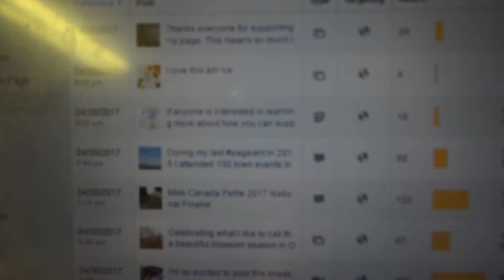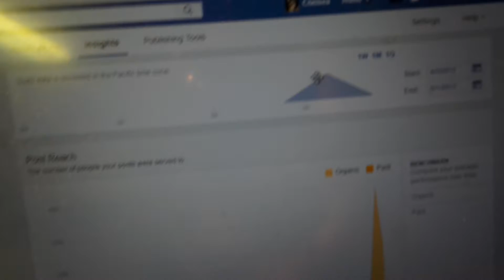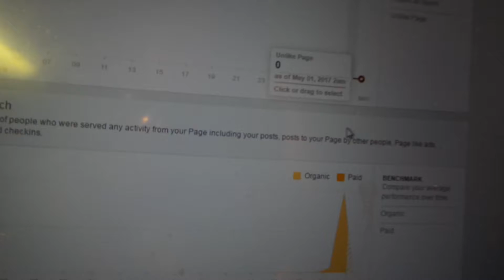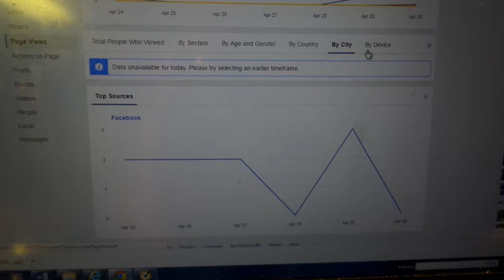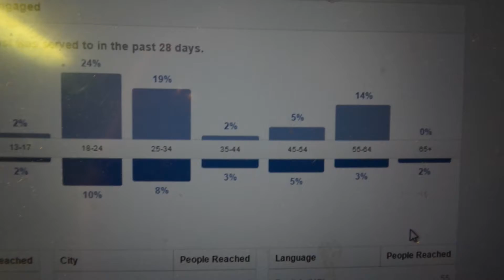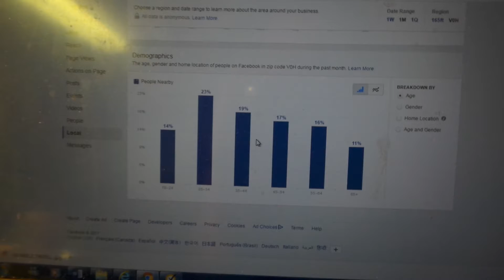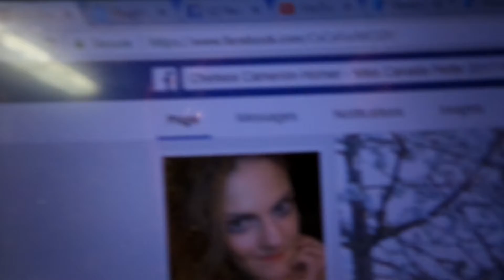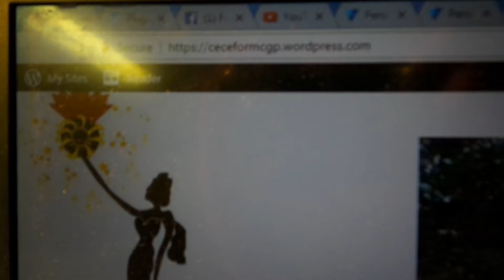Happy May; Red face; mcgp Facebook stats & social media links May 2017